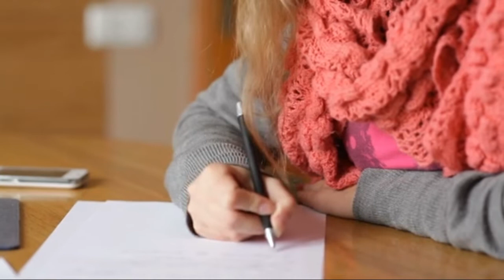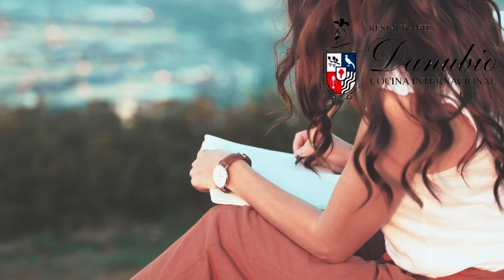ROCÍO BRAUER- ESE GRAN SIMULACRO "MARIO BENEDETTI"